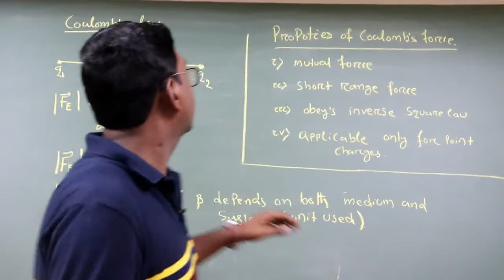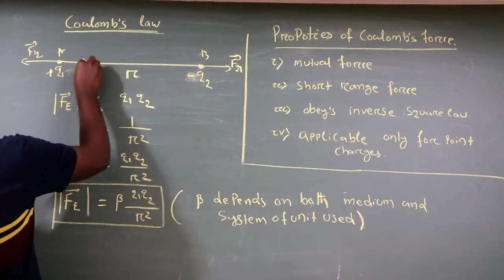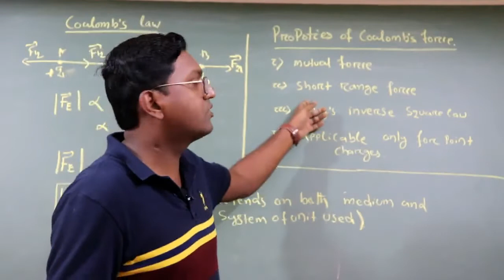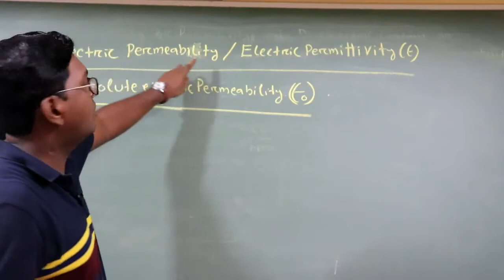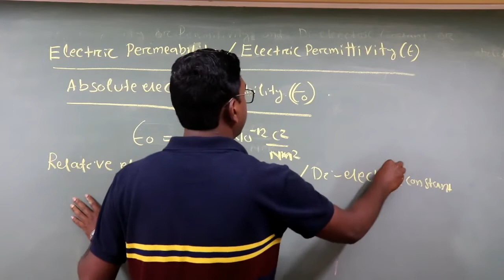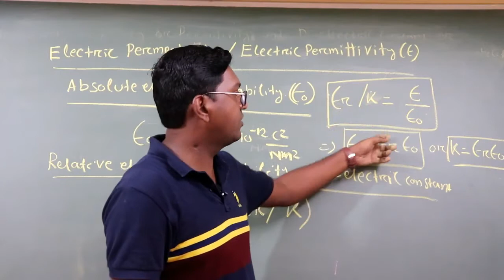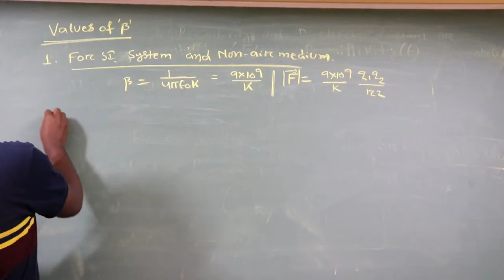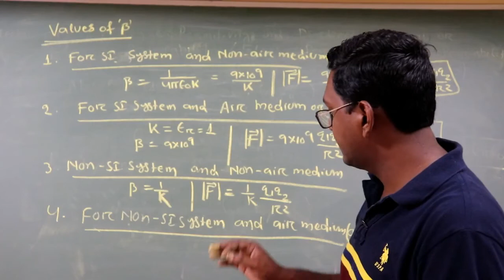ELECTROSTATICS - 5 || COULOMBS LAW || ODIA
This is a video Lectures of Physics by Partha Sarathi Das (PSD) Sir for board and competitive (IIT - JEE, NEET ,KVPY, IISER, NISER) students. This video is the complete description of coulombs law. It will be helpful for board examination and other competitive examination.

 Partha Sarathi Das is an Online Education Channel for board and competitive (IIT - JEE, NEET ,KVPY, IISER, NISER) students,